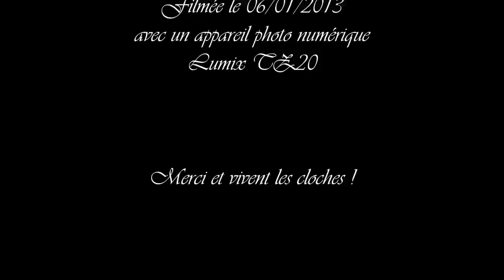Église Saint Dominique à Marseille (la Pomme) - Plenum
Le clocher est doté de trois cloches en volée rétro-équilibrée. Elles donnent les notes suivantes :
  - Cloche 1 : Si3
  - Cloche 2 : Do#4
  - Cloche 3 : Ré4

Vidéo enregistrée le Dimanche 6 Janvier 2013 à 8h30.
Cette volée était exceptionnelle puisque, d'ordinaire, ces cloches n'étaient pas utilisées.
Les trois cloches sont très lentes à se lancer du fait de leur non utilisation et du mauvais réglage des probables moteurs à commande électronique. Elles sonnent ensemble à partir de 1:30)

Je remercie donc le Père Jordi LLAMBRICH qui a rendu cet enregistrement possible.

N.B. :
(certaines sont visibles depuis Google Earth)